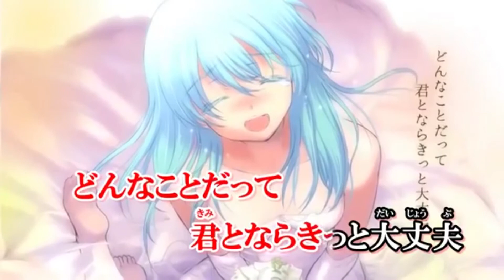[Megurine Luka V4x]- Aishiteru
I fell in love with this song and thats that 😁
Vsqx: KureaUrusuta1998
Edits:Me